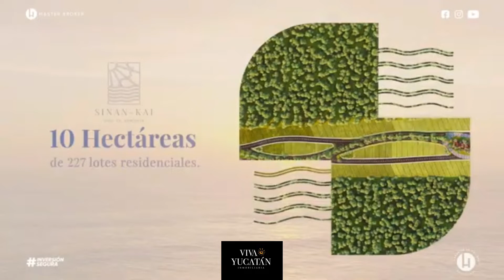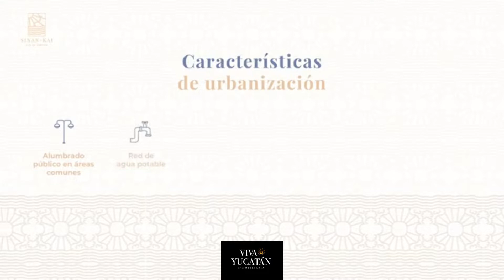SINANKAI MENSUALIDADES DE $2,700 PESOS